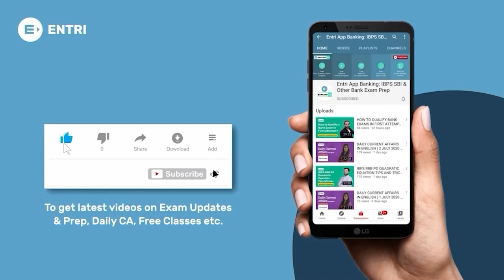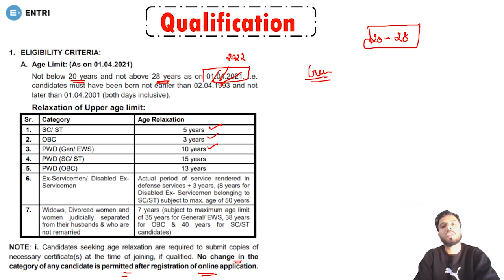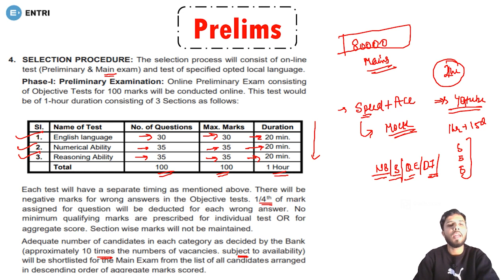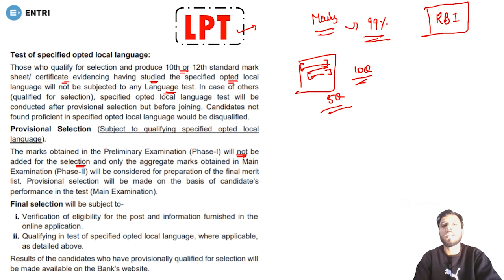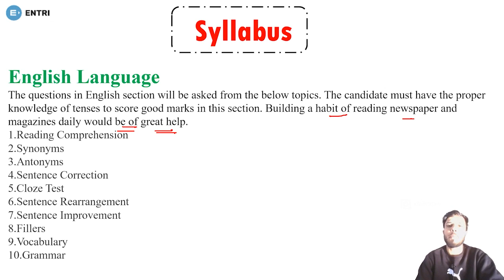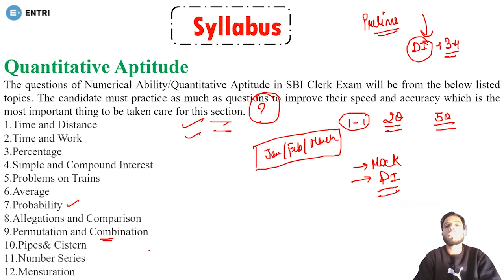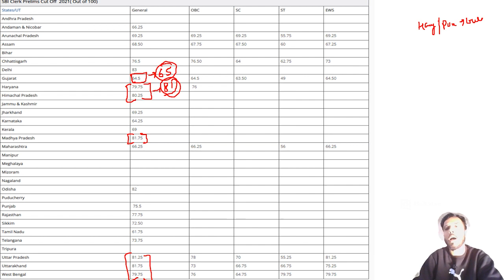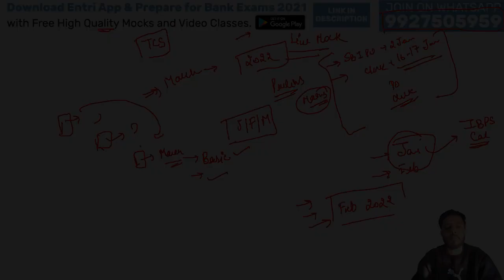ALL ABOUT SBI CLERK 2022 NOTIFICATION | SBI CLERK 2022 NOTIFICATION DATE, SALARY, ELIGIBILITY ETC